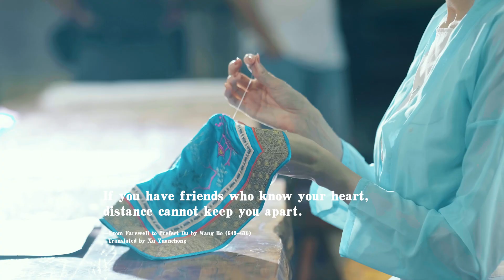Traditional Chinese colors echo Chengdu 2021 FISU Games emblem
April 20 this year marks Guyu (Grain Rain), the sixth of the 24 solarterms in the traditional Chinese lunar calendar, when rain brings growth to hundreds of types of grain. It is also celebrated in honor of Cangjie, who is believed to be the inventor of the first Chinese characters. In 2010, the United Nations selected the first day of Guyu, which usually falls around April 20, as Chinese Language Day.
Now let's dive into the world of Chinese language to see how traditional Chinese colors echo the emblem of the Chengdu 2021 FISU World University Games.